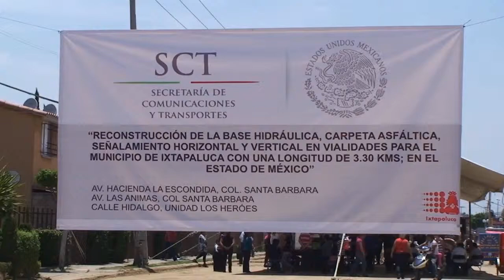Rehabilitación de calles de Santa Bárbara